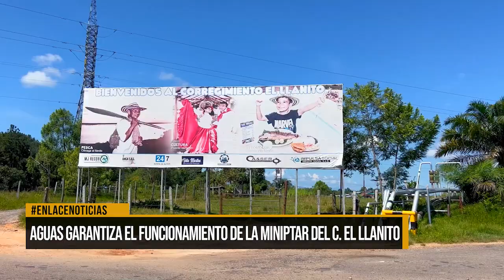Aguas garantiza el funcionamiento de la miniPTAR en corregimiento El Llanito